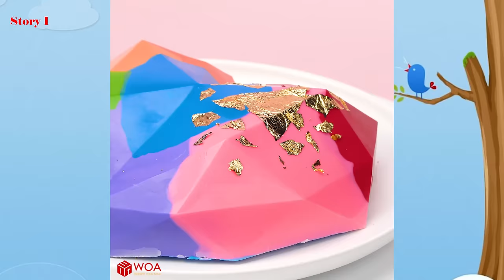💞 Cake Storytime 😜 I Hooked Up With My Dads Best Friend 😳 Most Satisfying Rainbow Cake